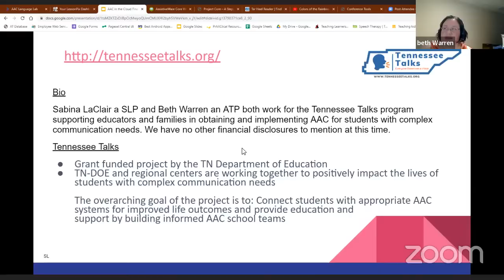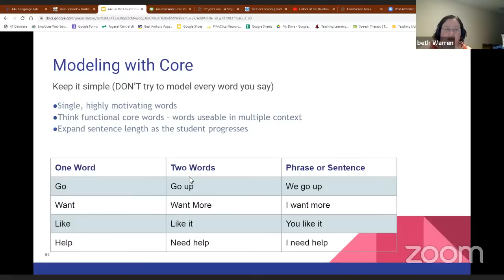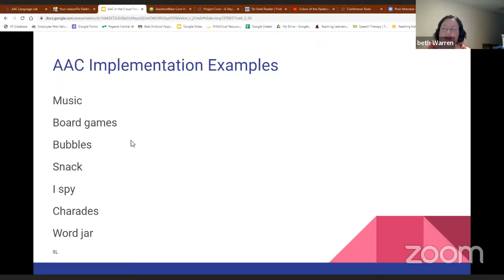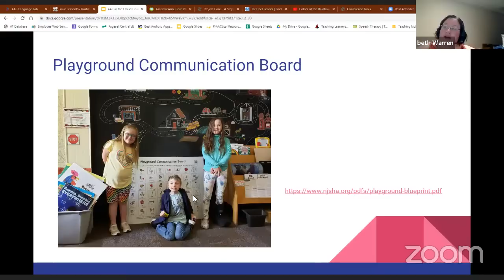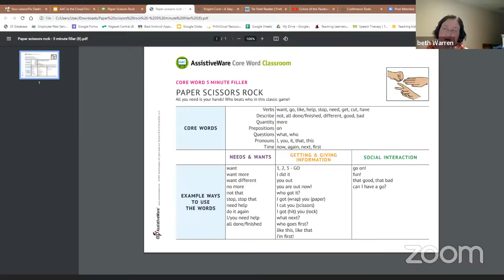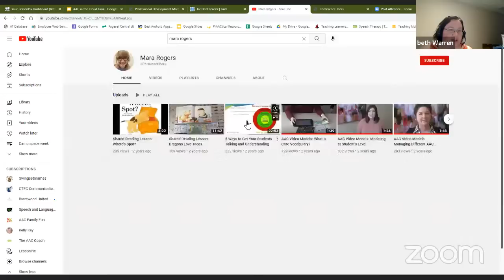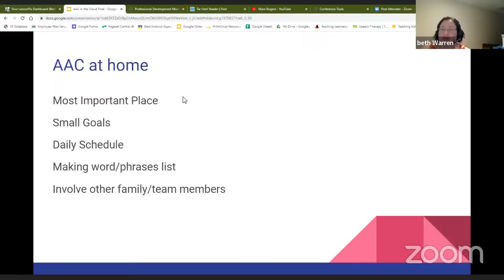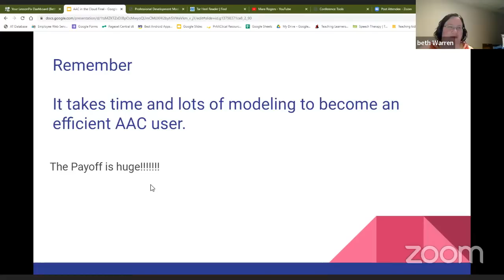Sabina LaClair & Beth Warren: Getting Started - Ideas for Introducing AAC